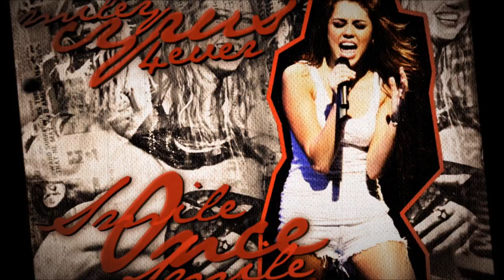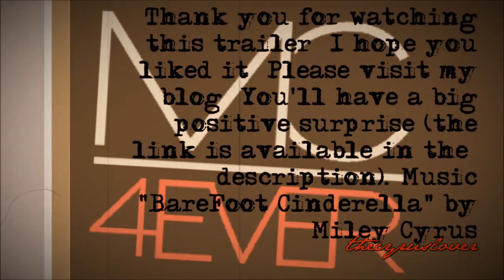Miley Cyrus 4EVER (Trailer) - HD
I hope you relly love Miley Cyrus because this blog makes every of you able to know everything about her.